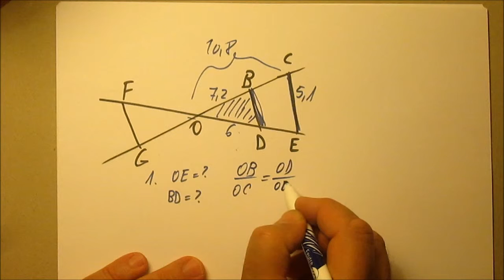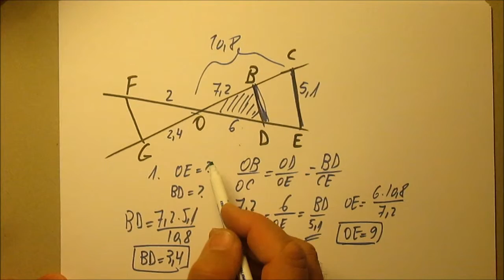240. Un peu de Thalès-brevet blanc 3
Exercice basique avec théorème et réciproque du théorème de Thalès.